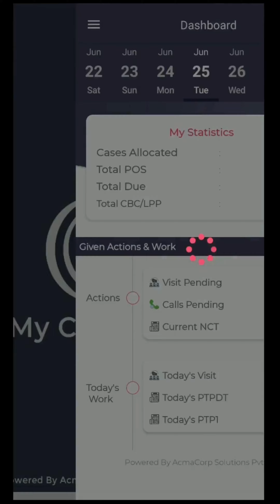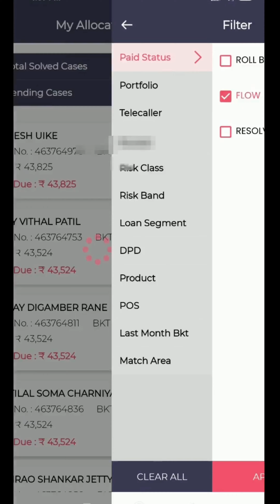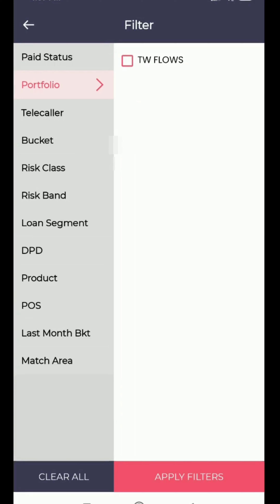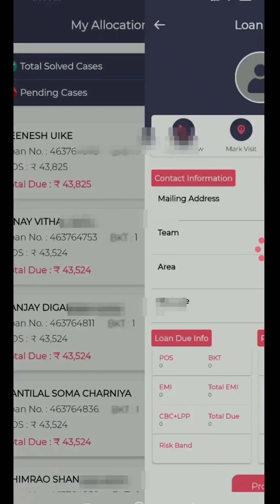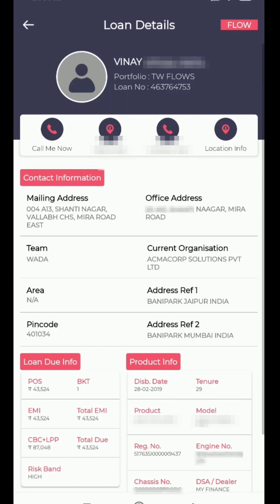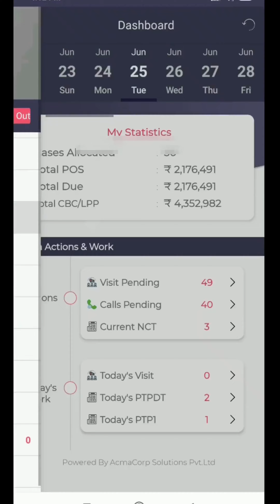Understanding Field Liner & Case Detail Page | Hindi Version | AcmaTel Communications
In this video, we delve into the various features of our CollBox Mobile Application, providing you with detailed insights on how to make the most out of its functionalities.

Some of the key features of the CollBox are - Alerts for Smart Payments, PTP Management, Work from any location, Management in Real-Time, Maximum profit possibility, Easy to Audit, Alerts & Updates, Field Monitoring.

To check out more about the Collbox Debt collection CRM, check out the given

If you have any questions or need further clarification about any aspect of the CollBox Mobile Application, don't hesitate to reach out to us at or contact us directly at 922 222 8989. We're here to ensure your experience with our app is seamless and productive.